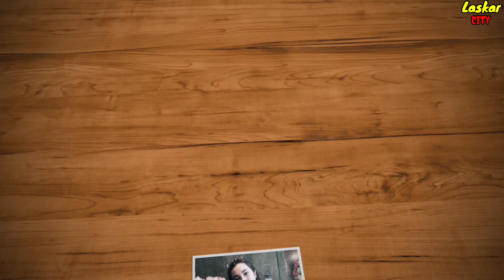PERJALANAN KISAH ASMARA RANDY PANGALILA dan MANTAN PACAR RANDY PANGALILA